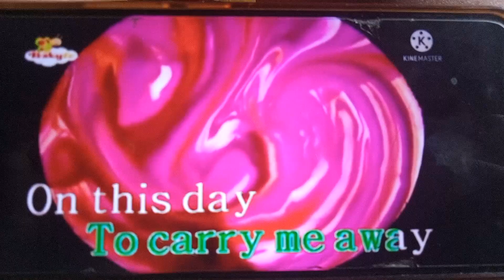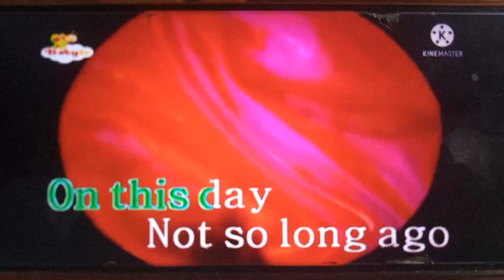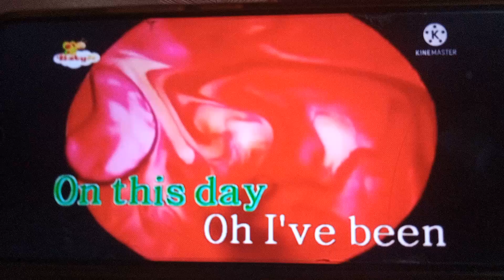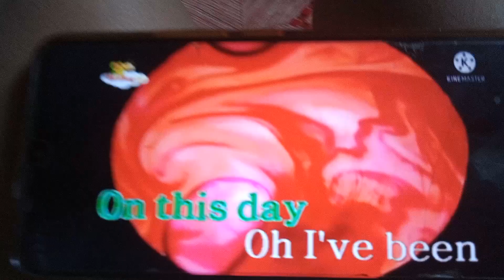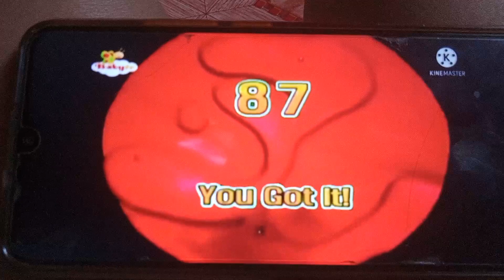Baby TV Sweet Dreams Color Symphony 13